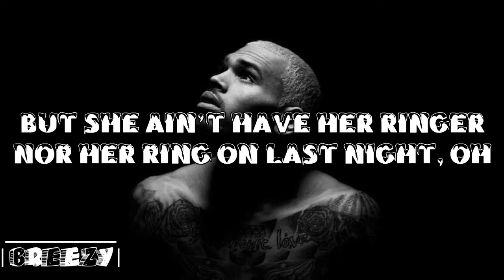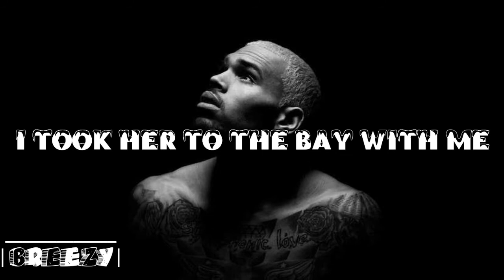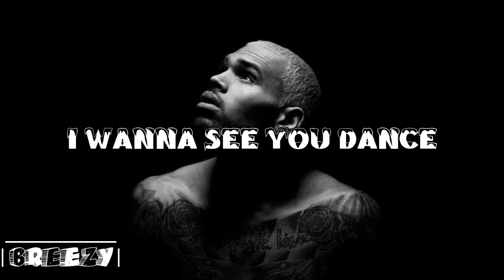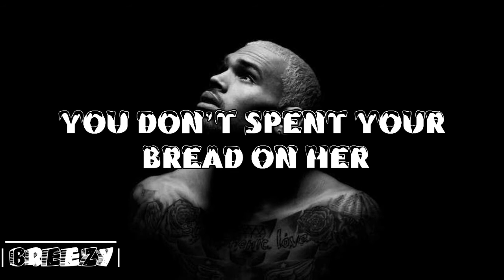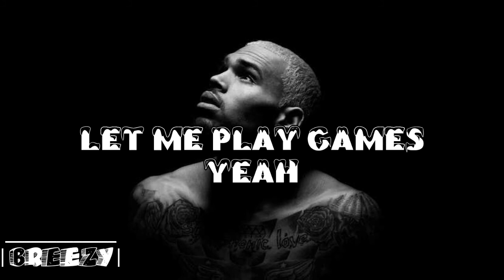Chris Brown - Loyal ft. Lil Wayne ,Tyga (lyrics video)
Loyal which was the first song I listen...
I just listen the song repeatedly
It was like 3 years ago and find his other songs and I became a diehard fan of @Chrisbrown

Listen this song which made me fall in love... with chris brown
His songs are too good
Though the words and some phrases are quiet disturbing for others but I love his songs

Love to vibe with his frequency.
Love you Chris______________________________________________

New ones to the channel : Hope you like my work, I'm irregular guy who post videos of Chris Brown and related to music

Previous videos ;